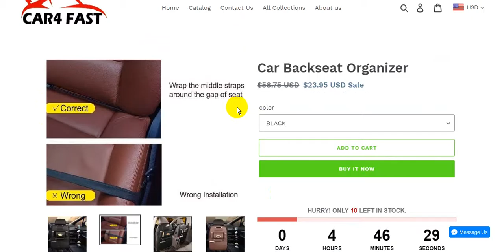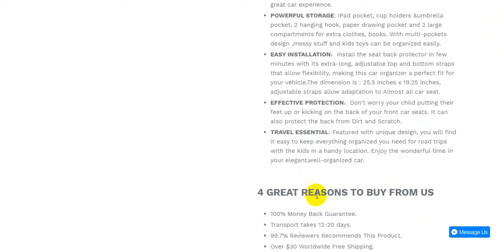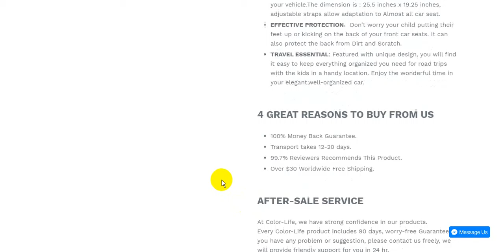Car Backseat Organizer | Cool Car Gadgets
Car Backseat Organizer
Cool Car Gadgets & Accessories | CAR4 FAST

Car Gadgets
Cool Car
Car Accessories
auto customization
Car Lighting
Car Electronics
Car Maintenance
Car Safety
Car Interior
Rear View
Mirror Accessories
Car Decoration
Car Back Seat Organizer Review 2019 - Lots of Storage & Durable

10 Best Backseat Organizers 2018

Back Seat Car Organizer with Tray Table Review